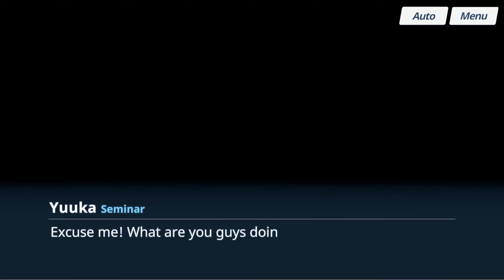Blue Archive Story mode ITA 59 - Capitolo FINALE Ch.2 - Le unità d'assalto si schierano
Iniziano ad entrare in azione le unità che assalteranno i 5 Falsi Sanctum.